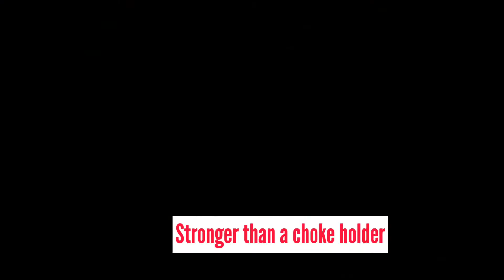Crew4Jesus - Waver ft MēLee (42)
NEW MUSIC FRIDAYS ❗️❗️❗️

Listen To Waver Here ! ! ! 👂

New Music Every Friday! Follow Us To Stay Updated!

FOLLOW CREW